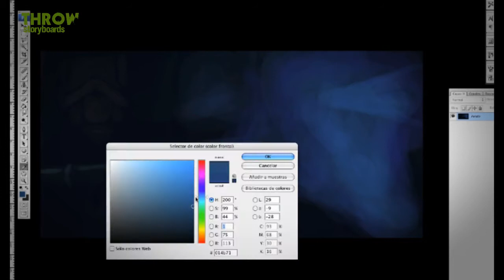Blade Runner [Speedpaint Photoshop][Throw storyboards]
Speedpaint de una escena de la Pelicula BladeRunner de Ridley Scott
Photoshop CS3
Tiempo real: 01:20